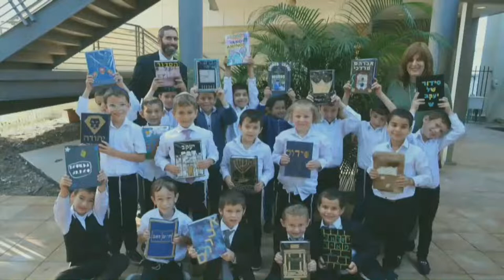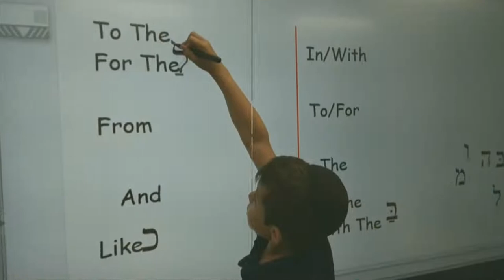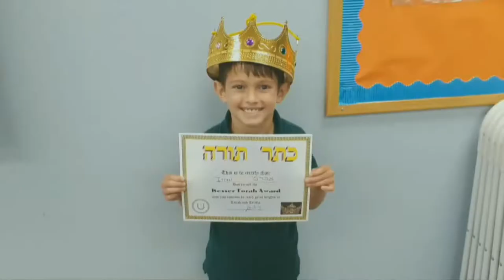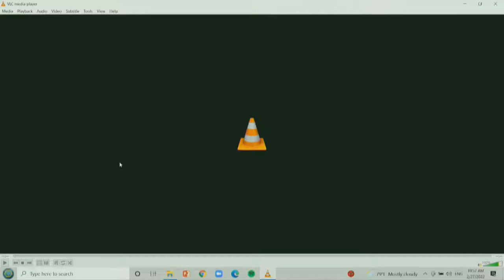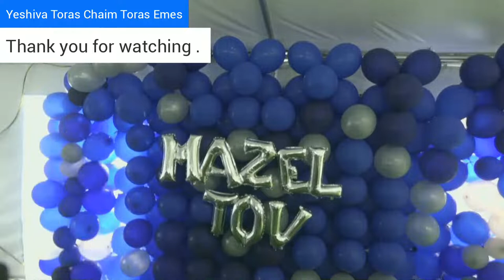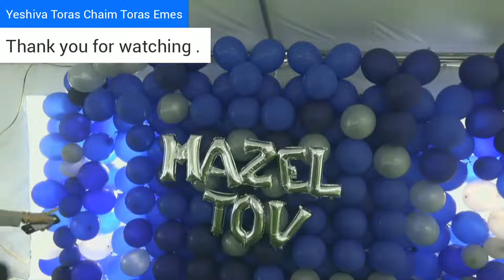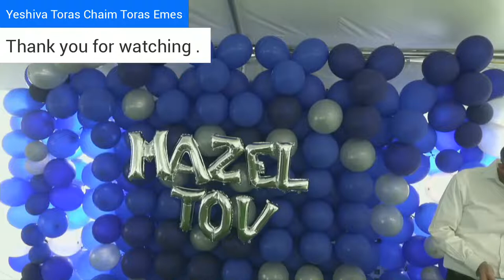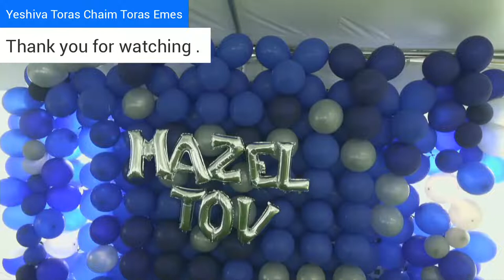First Grade Boys' Chumash Mesibah